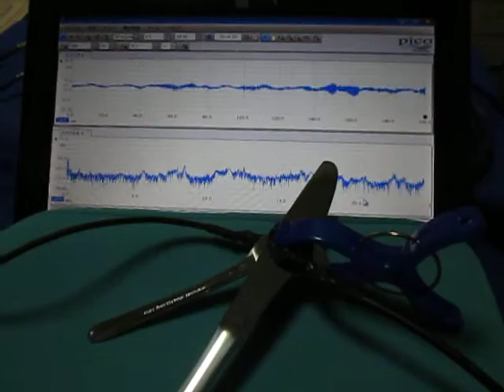音と超音波の組み合わせによる、超音波システム ultrasonic-labo